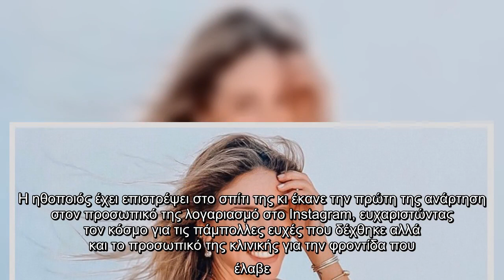Αθηνά Οικονομάκου: Το πρώτο της μήνυμα μετά την γέννηση της κόρης της